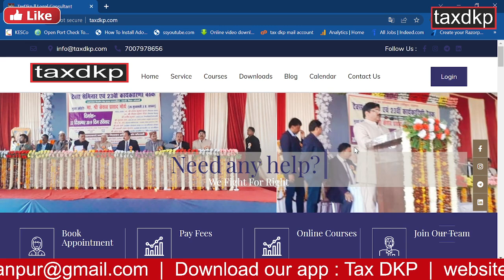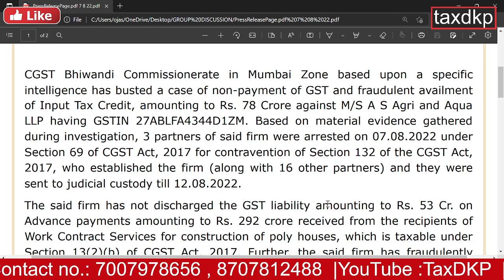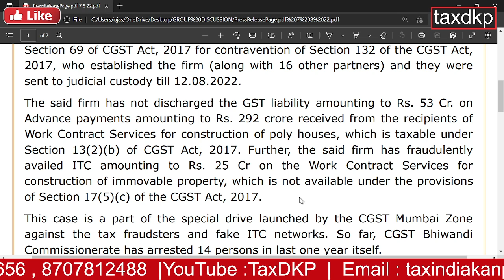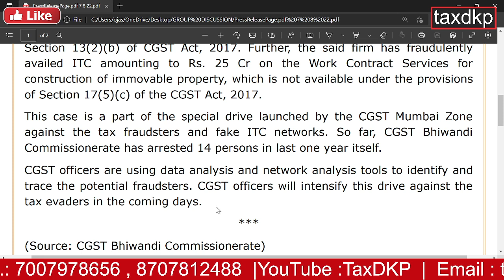VERY IMPORTANT - PRESS RELEASE HAS BEEN ISSUED / सावधान / TAX PROFESSIONAL & ACCOUNTANT / TAX DKP